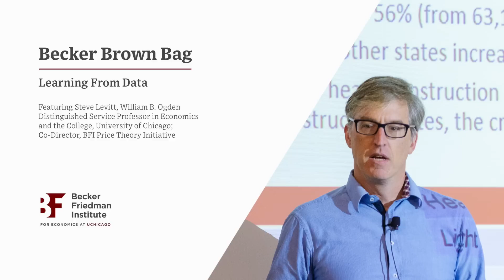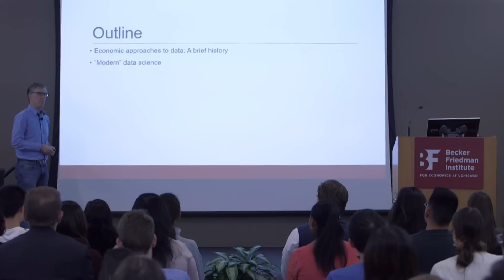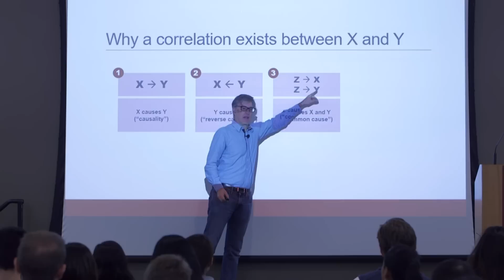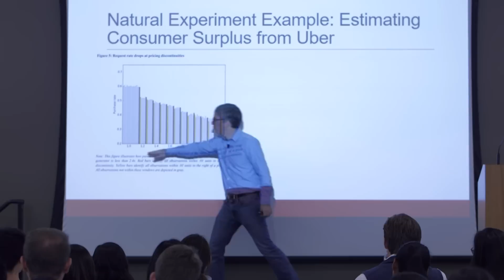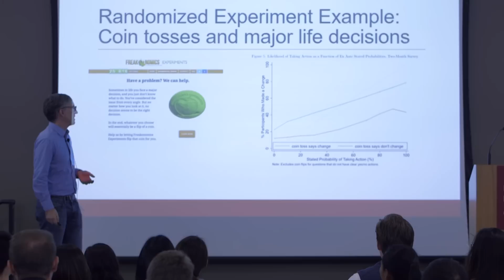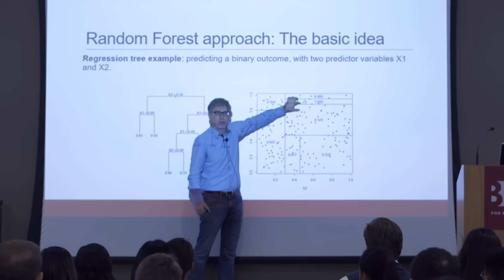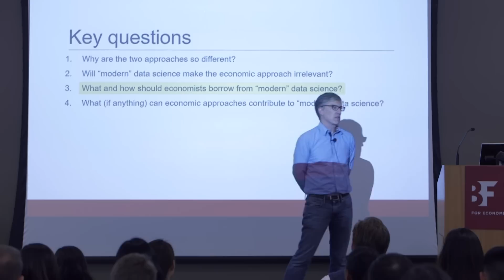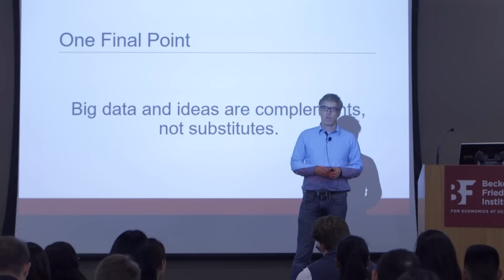Becker Brown Bag: Learning From Data, Featuring Steve Levitt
Professor of Economics Steve Levitt, co-author of Freakonomics, discussed modern data science techniques at BFI's latest Becker Brown Bag talk.